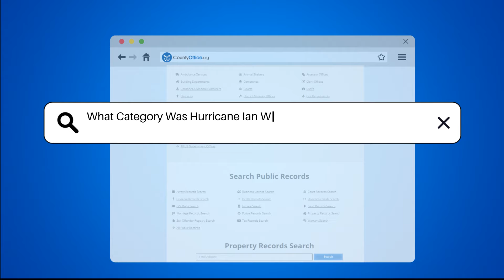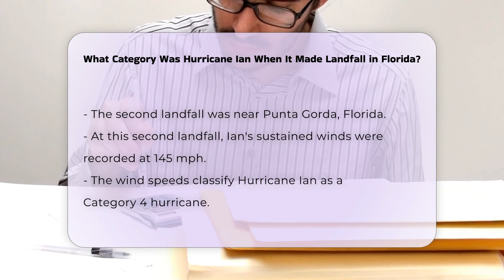What Category Was Hurricane Ian When It Made Landfall in Florida? | CountyOffice.org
What Category Was Hurricane Ian When It Made Landfall in Florida? In this engaging video, we delve into the fascinating details surrounding Hurricane Ian's landfall in Florida. Discover the precise category this powerful storm was classified under as it hit the coast on September 28, 2022. Unravel the intensity levels and wind speeds that shaped Hurricane Ian's classification, offering a deeper understanding of the impact it had on the region. Join us as we explore the intricacies of the Saffir-Simpson Hurricane Wind Scale and how it plays a pivotal role in categorizing storms like Hurricane Ian.

If you're intrigued by the science behind hurricanes and the critical role wind speeds play in determining their strength, this video is a must-watch for you. Gain valuable insights into the factors that influence hurricane categorization and the implications it has on preparedness and response efforts.